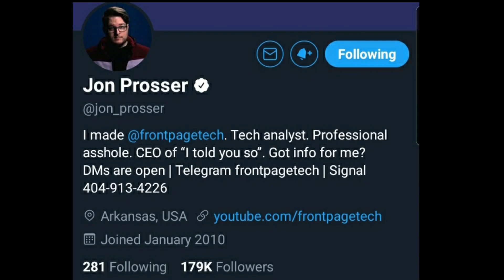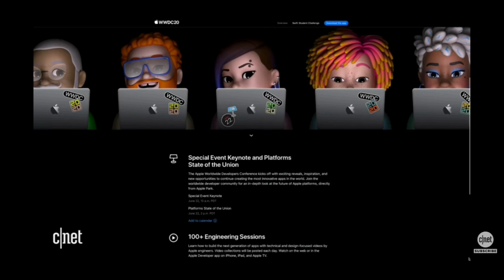Apple AirPower - First Look | Apple Fast wireless Charger 2020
Apple AirPower - First Look | Apple Fast wireless Charger